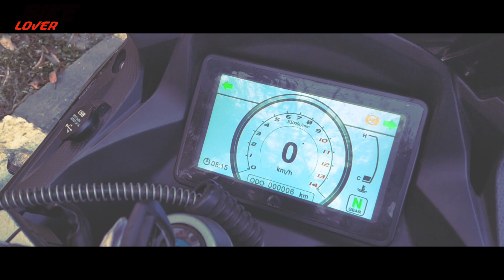NEW GTXL V4 [Special Edition] Short Ride Review | BikeLover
GTXL V4 Special Edition Short Test Ride Review.
GTXL V4 SP BAangla Review. Regal Raptor GTXL V4 SP Bangla Review.
Regal Raptor GTXL V4 test ride review. Regal Raptor GTXL V4 SP price in Bangladesh.

Showroom-1
PRINCE WORLDZ(REGAL RAPTOR)
323 Moghbazar mor, Opposite of Fakruddin & Razzak Plaza,

Showroom-2
PRINCE WORLDZ
70/71 Outer Circular Road Mogbazar,Opposite Of Aarong.